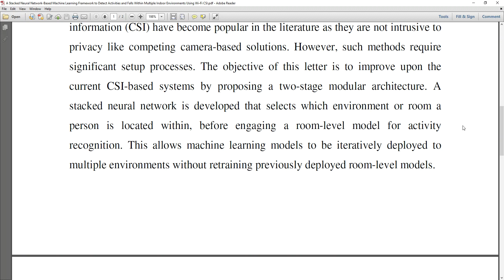A Stacked Neural Network Based Machine Learning Framework to Detect Activities and Falls Within Mult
* Complete Source Code
 * Complete Documentation
 * Complete Presentation Slides
 * Flow Diagram
 * Database File
 * Screenshots
 * Execution Procedure
 * Readme File
 * Video Tutorials
 * Supporting Softwares

Support Specialization
 * 24/7 Support
 * Ticketing System
 * Voice Conference
 * Video On Demand
 * Remote Connectivity
 * Document Customization

College Projects
Student FinalYearProjects